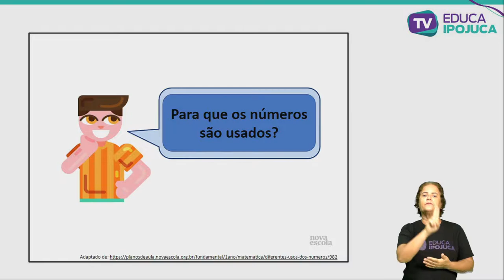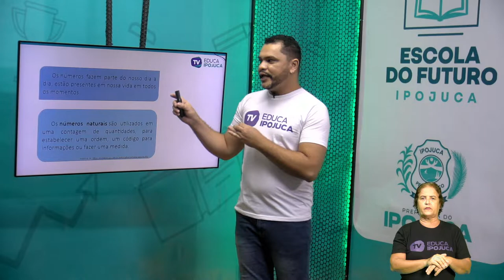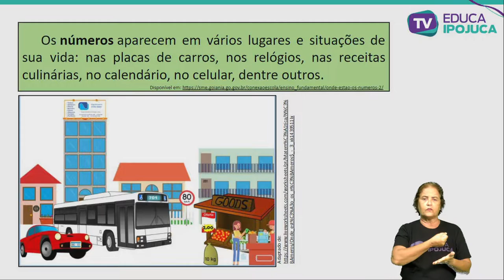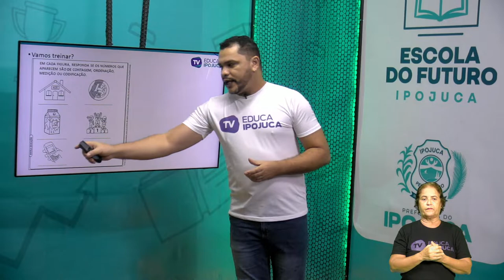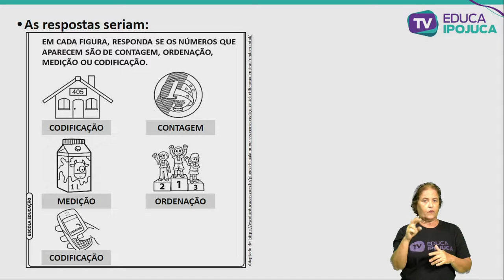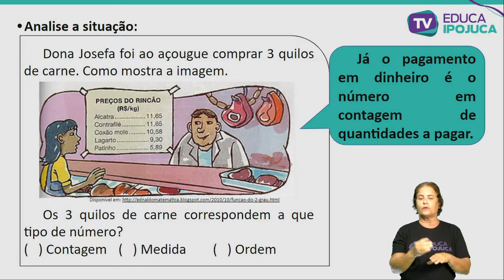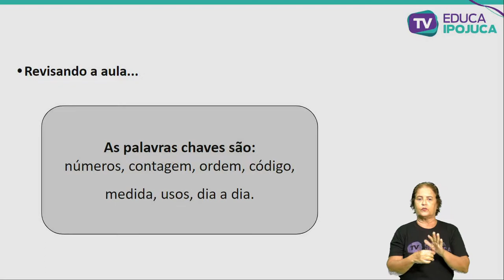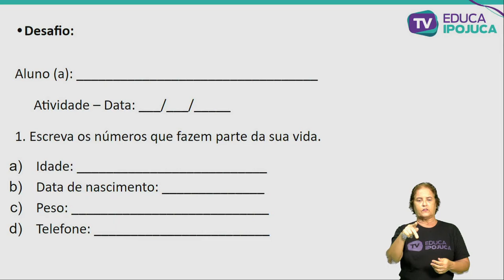MATEMÁTICA - NÚMEROS NO CONTEXTO DIÁRIO - EJA I - AULA N°001